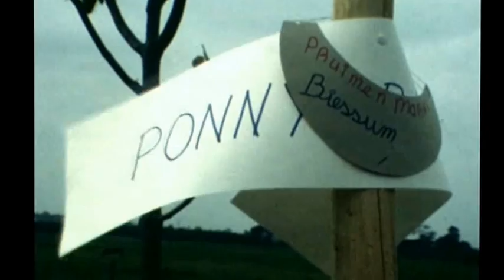Pruimenmarkt 1979 Biessum Delfzijl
De Biessumer Pruimenmarkt van 1979. Het origineel is een Super-8 film zonder geluid. De muziek is toegevoegd: Bernard Zweers, Ode aan mijn Vaderland, deel 3, Aan het strand en op Zee.